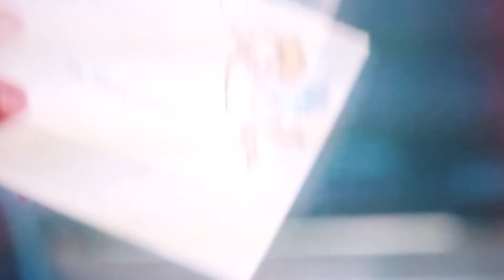Black Swan's Package of clues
Black Swan, delivered a beautiful package for this episode